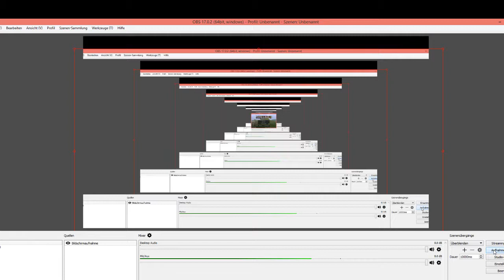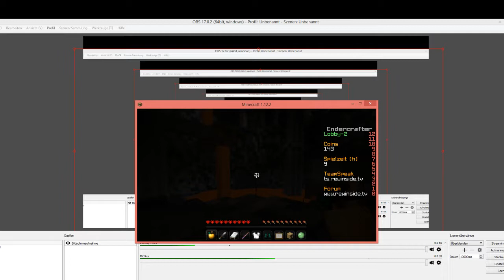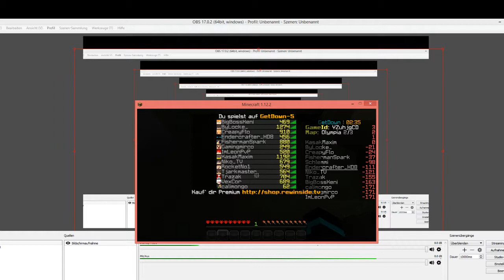Minecraft, Getdown fail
Minecraft Übelster Getdown fail xD
wieso ladet der Minecraft Bildschirm nicht?